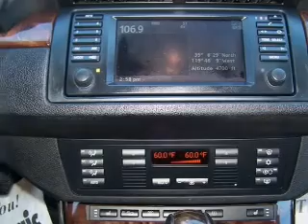2005 BMW X5 - Carson City NV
A Northern Nevada automotive mainstay since 1984, Michael Hohl Honda Subaru offers a complete lineup of Honda, Subaru and Used vehicles and services for Carson City, Reno, Sparks, Minden, Gardnerville, Truckee and Lake Tahoe. New Hondas/Subarus, Certified Pre-owned vehicles and Used vehicles of all makes are available for sale and lease.

Year: 2005
Make: BMW
Model: X5
Trim: 4.8IS
Engine: 4.8 liter 8 cylinder dohc
Transmission:
Color: silver
Mileage: 68218
Address:
4500 N. Carson St.

Our knowledgeable and courteous staff have many years of experience and are committed to offering you a positive and unique shopping experience. We also have on the premises complete Parts and Service Departments. Michael Hohl Honda Subaru is located at 2800 / 2910 S Carson St, Carson City NV 89701. Michael Hohl Honda Subaru, a Michael Hohl Automotive Company, is your source for unparalleled transportation needs.